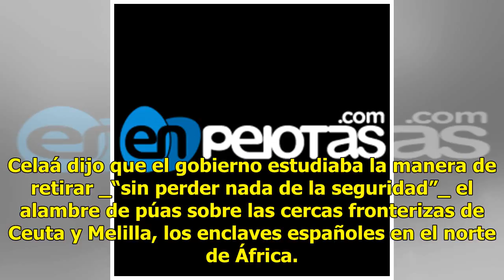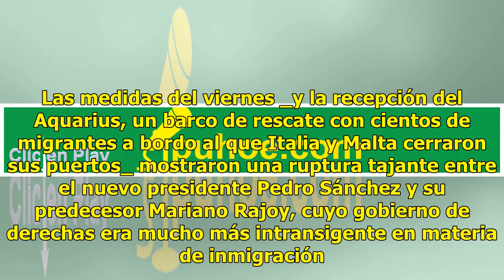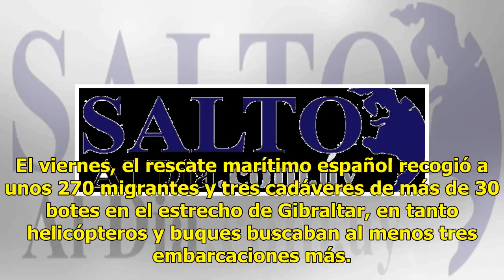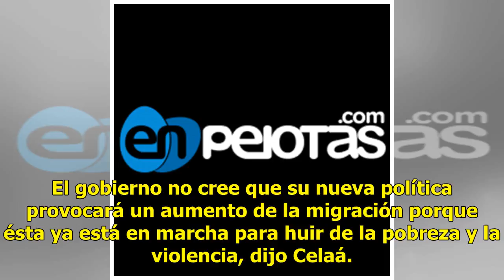Gobierno español revela medidas de ayuda a migrantes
MADRID (AP) — El gobierno centroizquierdista español reveló el viernes una serie de medidas para “primar siempre los derechos humanos” en materia de inmigración. El consejo de ministros dio los primeros pasos para extender la cobertura pública de salud a los extranjeros sin permiso de residencia, an...